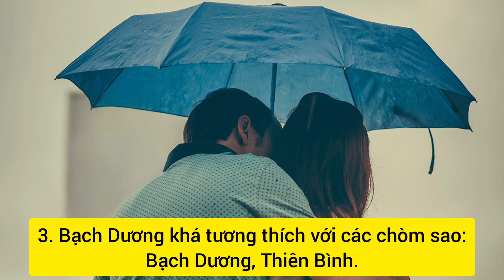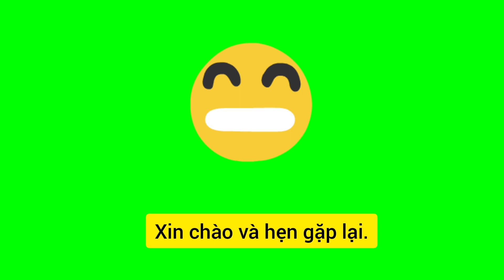Cung hoàng đạo nào khiến chòm sao Bạch Dương "mê mệt" nhất? | Tình yêu cung Bạch Dương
Chòm sao nào làm bạch dương "mê mệt" nhất? | Tình yêu cung Bạch Dương

Là chòm sao đầu tiên của cung hoàng đạo, Bạch Dương luôn thích thể hiện bản thân mạnh mẽ. Bạch Dương được sao Hỏa chiếu mệnh, nên họ thường là người tràn đầy năng lượng, có quyết tâm cao.

Bạch Dương là người, thích được trưởng thành qua thử thách, và muốn trở thành người đầu tiên, chinh phục được điều gì đó mới mẻ. Bạch Dương có sức sống kỳ diệu, đáng kinh ngạc và vượt trội. Họ gây ấn tượng, vì sự trung thực, thẳng thắn về cuộc sống, và các mối quan hệ.

Tuy nhiên, họ nổi tiếng với tính cách thiếu kiên nhẫn, và quá thô bạo. Bạch Dương có khuynh hướng dễ nổi nóng, nhưng may mắn thay, cũng dễ tha thứ, và nhanh quên khi người đó yêu quý họ. Trong chiêm tinh học, khi nói về tình yêu, Bạch Dương phù hợp với nhóm Lửa, hoặc nhóm Khí. Cụ thể, cung Bạch Dương dễ bị mê mệt, bởi chòm sao nào? Hãy cùng mật ngữ 12 chòm sao, khám phá ngay bây giờ nhé.